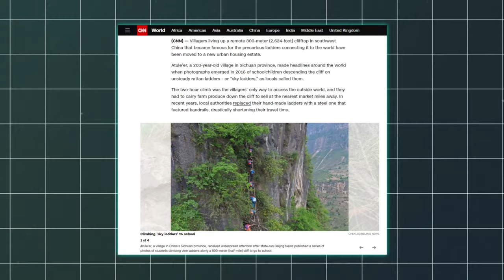CHINA’S Last Cliff Village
Find out the most dangerous places to live in China in this eye-opening video. From high crime rates to natural disasters, we'll take a look at the areas you may want to avoid if you're planning on moving to China. Stay informed and stay safe!